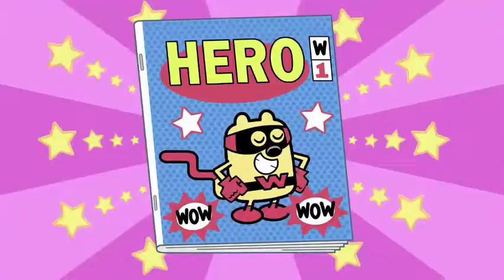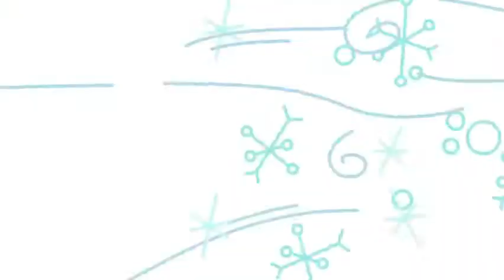Schoolhouse Rock: Multiplication Rock Cartoons Style! (Part 1)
I made this a cartoons style while it's still processing.

Part 1:
Multiplication Rock Cartoons Style! Intro
My Hero, Zero - Wubbzy & Daizy
Elementary, My Dear - Felix The Cat
Three Is A Magic Number - Olivia, Daisy, Francine, Harold & Julian
The Four-Legged Zoo - Wubbzy